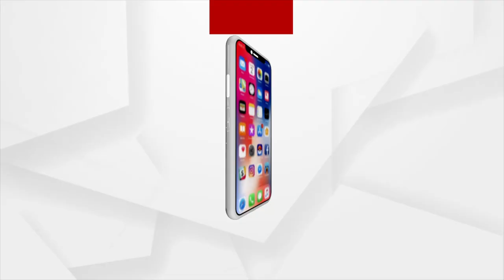Padampur By-poll | 22nd Round Of Counting Ends, BJD Is Leading With 40,626 Votes